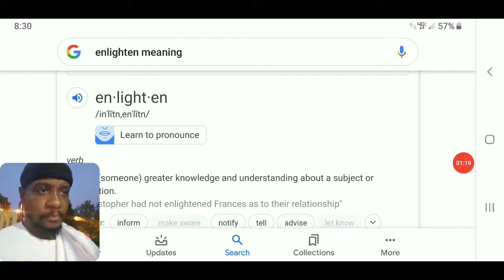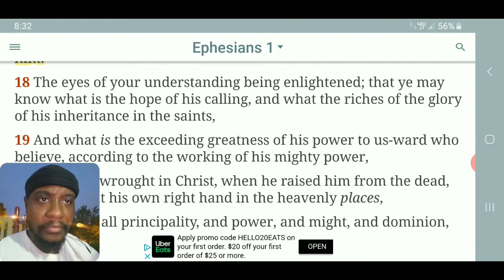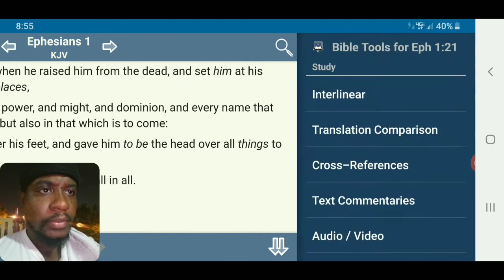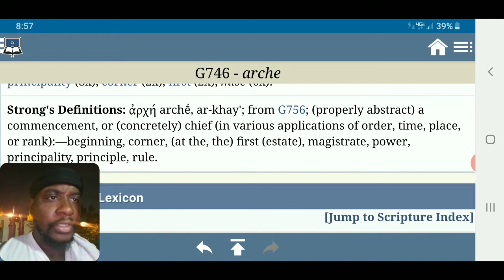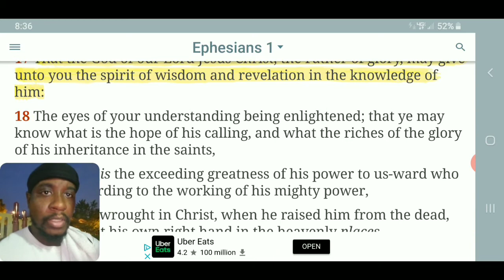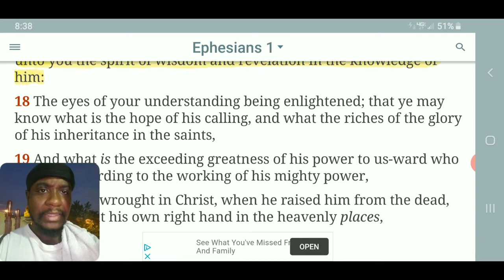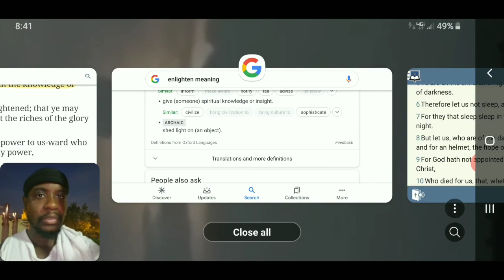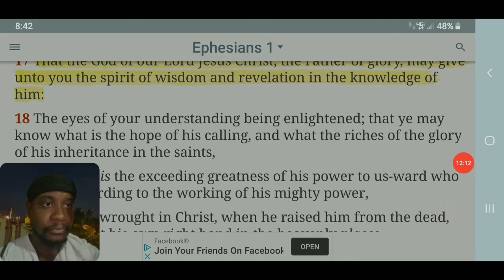The Eyes of Your Understanding Being Enlightened ( Quick Hit 24 )